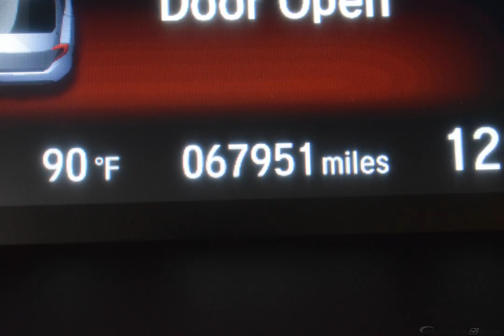2016 Black Honda Civic 4D Sedan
Used 2016 Black Honda Civic 4D Sedan EX-T